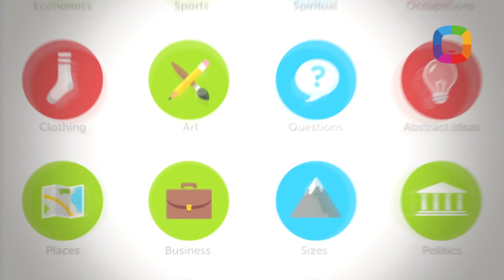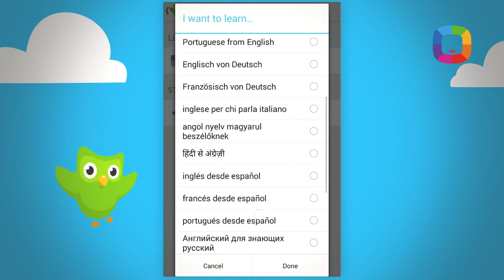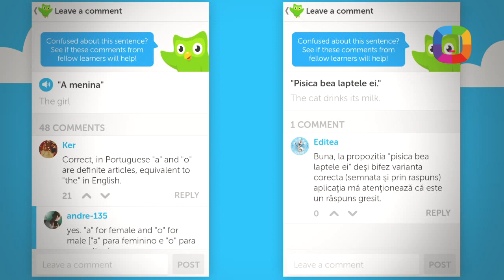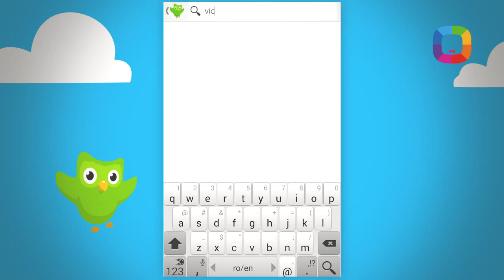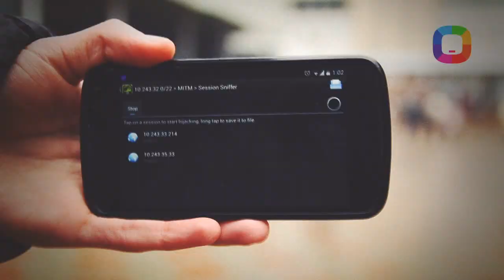35. Duolingo review - cum să înveți limbi străine ușor, gratuit și comod?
Fii liber în Europa - fără contracte, abonamente și bariere lingvistice! Duolingo este o nouă metodă prin care orice posesor de tabletă, smartphone sau calculator obișnuit poate învăța o limbă străină fără a recurge la cursuri ce durează luni întregi. Tot farmecul aplicației constă în modalitatea unică de predare, care seamănă mai mult cu un joc. Fiecare limbă are anumite nivele, pe care trebuie să le treci. Duolingo predă într-un mod bine pus la punct, mai întâi cu ajutorul pozelor, apoi a cuvintelor, după care propoziții și fraze, toate fiind grupate pe categorii ca : animale, mâncare, cuvinte de bază,  nu timpuri ale verbelor și părți gramaticale. Toate detaliile într-un nou review „Laboratorul Darwin".